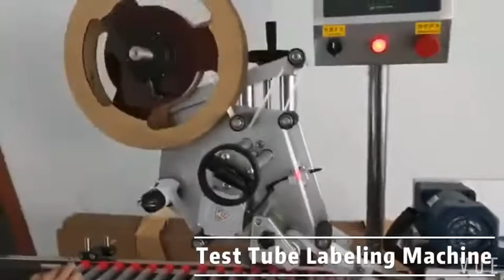Test tube /Reagent tubes adhesive labeling machine: Automatic Sticker labeling machine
It is designed for test tubes, Reagent tubes, and all other Cylinder objects

Contact:Sicilia Ding,Wechat:Sicilia-11 or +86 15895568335

And would you like to leave a quick comment here?